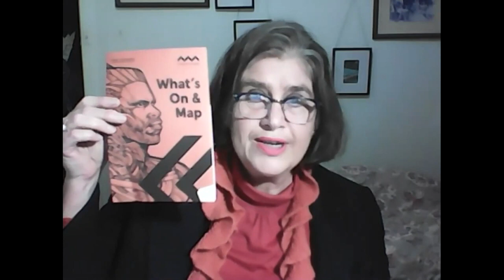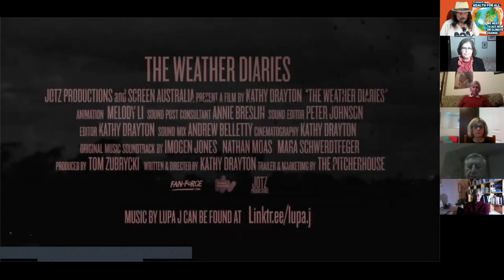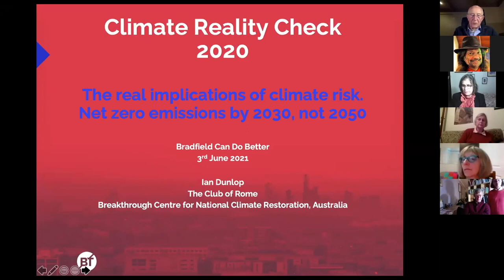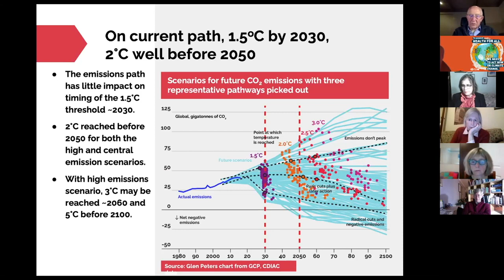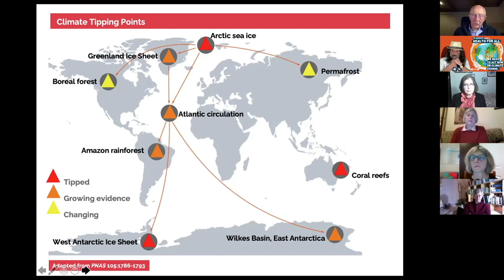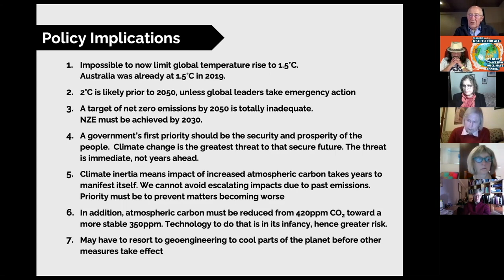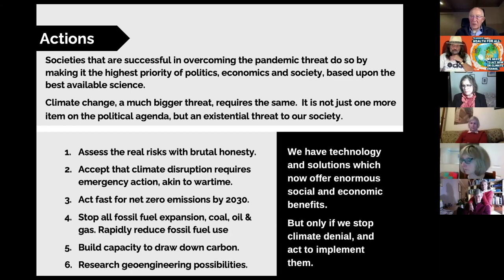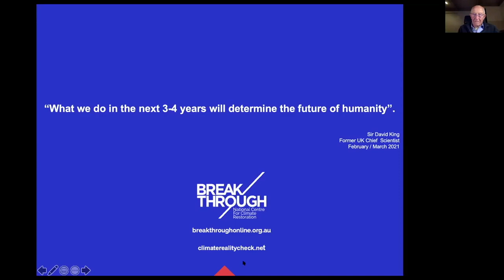Janine Kitson discusses Climate Change with Ian Dunlop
Janine Kitson, independent candidate for Bradfield represents the community on the issues of Climate Change, Political Integrity and the ABC.  This Zoom session which took place in June 2021 featured Ian Dunlop, a world authority on climate change.

Authorised by Janine Kitson, Suite 1A, Gordon Executive Centre, Gordon NSW 2072